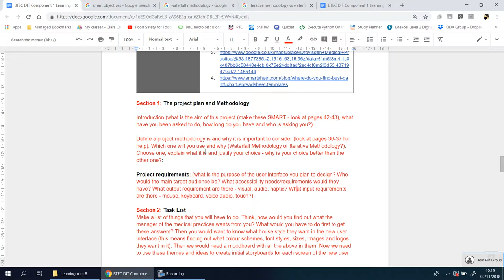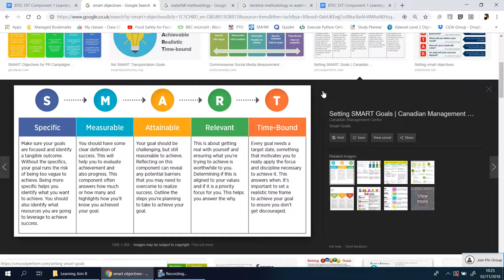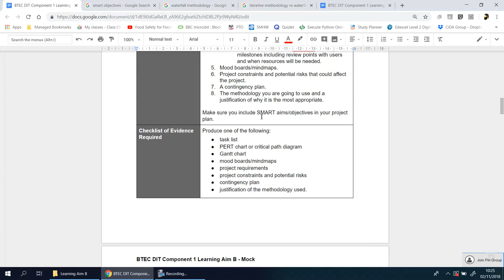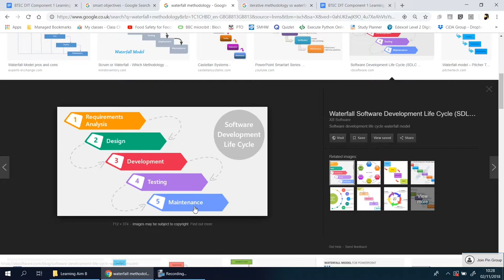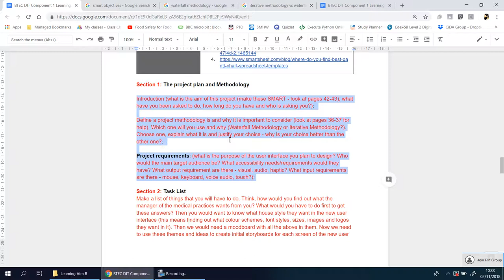2 Section 1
This series of videos are designed to train you for the real AAB for the BTEC DIT course. Use the clips and the resources provided to practice.

There are images and video resources that have been collated from the internet and YouTube that I obviously do not take credit for, my videos are not monetised and are purely for educational purposes.